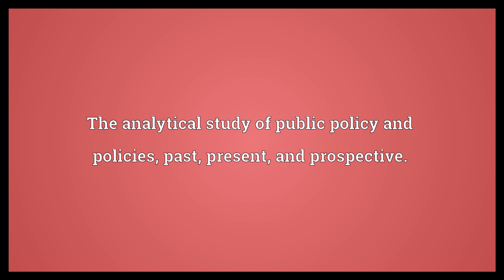Political science Meaning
Video shows what political science means. The systematic study of government and politics.. The analytical study of public policy and policies, past, present, and prospective..  Political science Meaning. How to pronounce, definition audio dictionary. How to say political science. Powered by MaryTTS, Wiktionary